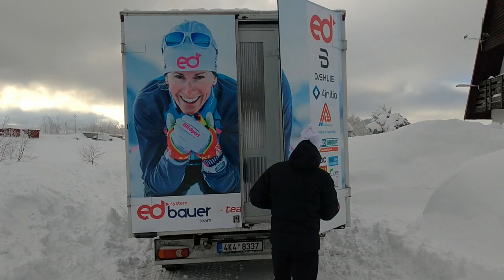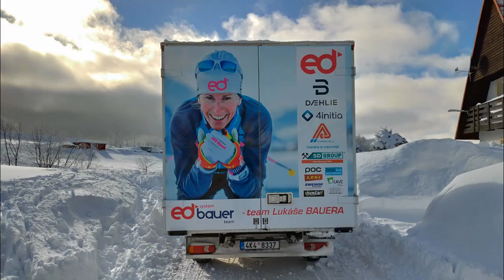eD system Bauer Team - WAX TRUCK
New chapter of eD system Bauer Team history is here...supported by team wax truck...here is small introduction...unique solution...4 working spaces...100% independent...simply said WELCOME! ;-) ;-)